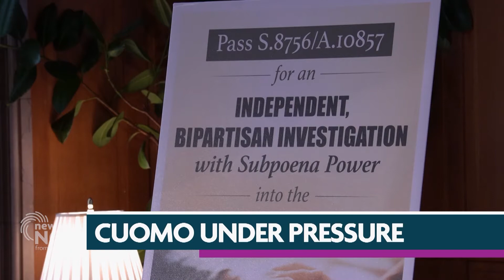Reporter's Roundtable: Jesse McKinley & Bernadette Hogan | New York NOW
Lawmakers continue to put pressure on the Cuomo administration to release more data and information on the state's handling of nursing homes during the COVID-19 pandemic. We have details and analysis with Jesse McKinley from the New York Times and Bernadette Hogan from the New York Post.